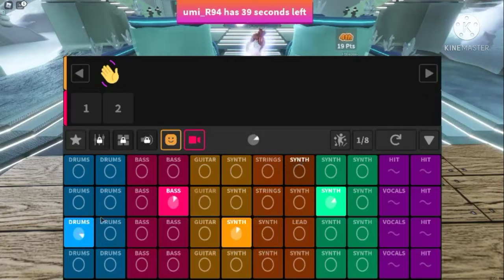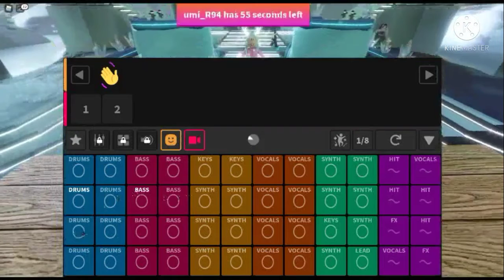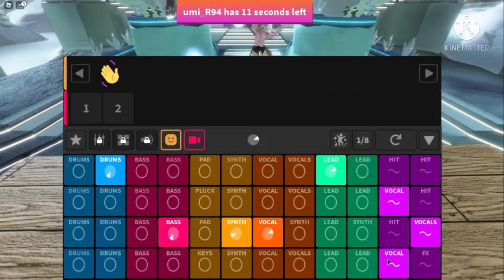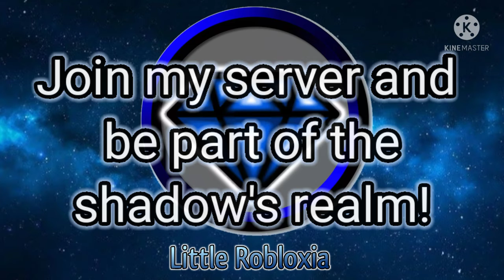Roblox: splash-Mashup packs [CandyxAlley, ManiacxFurnace, CirclexAries and PlutoxBatz] (My beats P2)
Here's a part 2 of my recorded Roblox splash beats! enjoy!